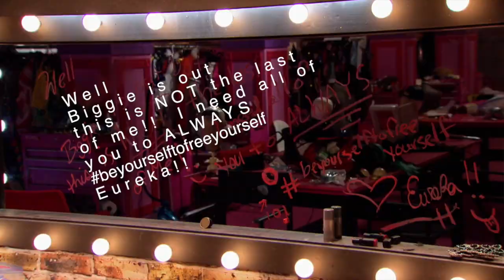Eureka O'Hara "Shut Up" Rucap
This is me raising my hand and following the rules we put in place.

Rupauls Drag Race Eureka O'Hara "Shut Up" Rucap Season 9

Charisma (likeability 6, personality 10) - 8
Uniqueness  (nothing too new) - 6
Nerve (She wore flats) - 7
Talent (Dance 10 looks 3) - 7

C.U.N.T. TOTAL - 28